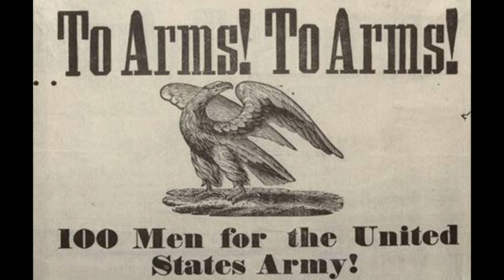Doniphan's March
Clay County Archives - Bicentennial Moment - Doniphan's March